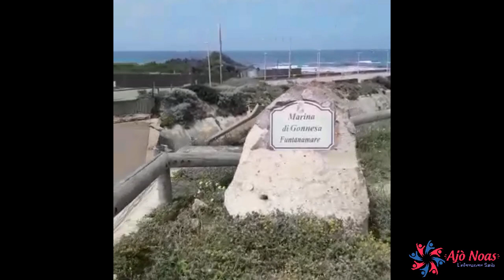Gonnesa: inaugurato ponte di Funtanamare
Gonnesa: inaugurato il ponte che porta alle spiagge di Funtanamare, crollato nel 2020 e ricostruito con tecniche innovative.